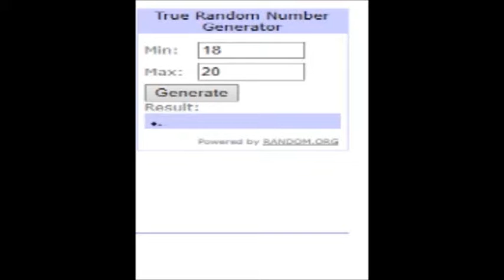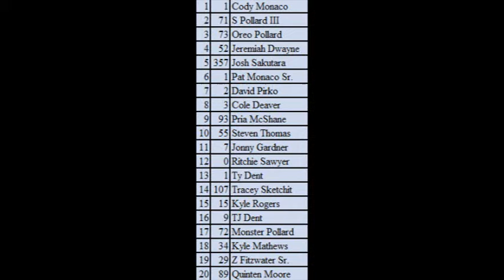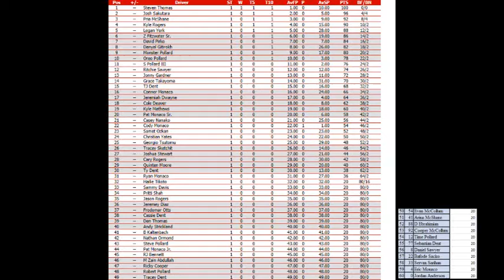NNSCRA Sunoco Weekly Racing Series Big Block Modifieds DIRTcar Winternationals 100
The 100 lap DIRT Modifieds Feature Event at Volusia the DIRTcar Winternationals 100.

First the redraws; The top 4 starters are all the winners of the heats, 5-8 are 2nd place 9-12 3rd and so on. 21-30 was decided by how they finished in the consis with odd positions from Consi 1 & evens from Consi 2 & the 31st Provisional starter is the fastest in Time Trials who didn't transfer.

Sorry there's no commentary to this.

This was first posted on the NNSCRA YT Channel.
Follow this & all future NR2003 Races of mine in the Sunoco Weekly Racing Series on the NNSCRA Channel